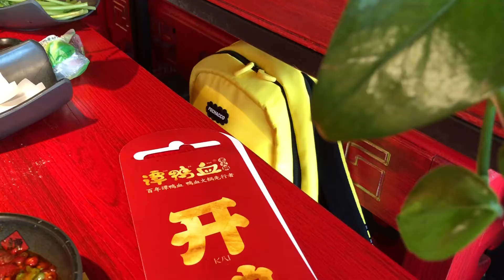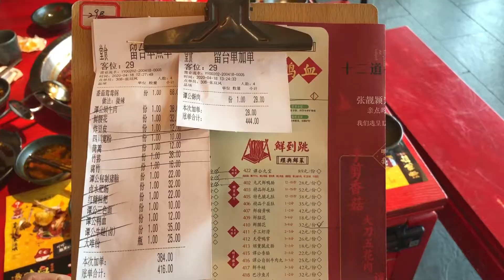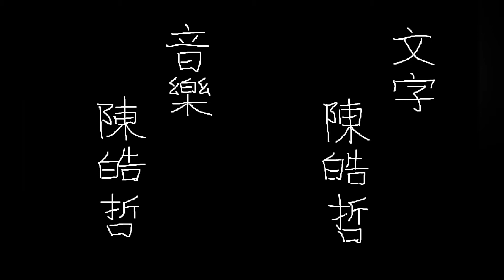【店舖】福州工業路萬象城 譚鴨血老火鍋 (2020年4月18日)〔iPhone 8〕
4月18日那天中午楊橋幫在萬象城五樓的譚鴨血老火鍋邊吃邊聊了兩個多鐘頭，用我的 iPhone 8 和同學的 Huawei P30拍了一些錄像素材。昨天晚上才拿出來剪，今天上午修改並添加背景音樂和文字。最近剪視頻喜歡添加簡潔的文字，通常就是標一下時間和地點，不想破壞太多畫面。